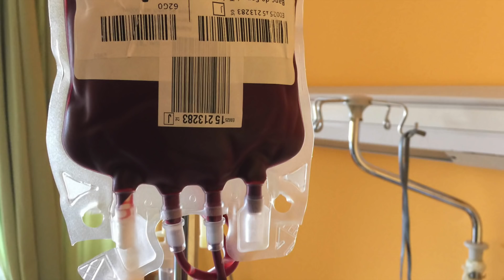Causas de hepatitis C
Las formas más comunes de transmisión de la chepatitis C son por el consumo de drogas por vía intravenosa, transfusiones de sangre y transplantes... En este vídeo te exponemos todas las causas.